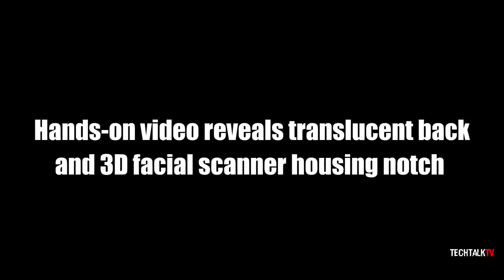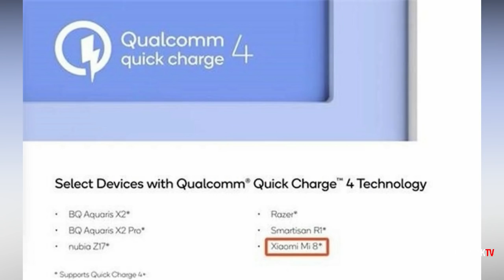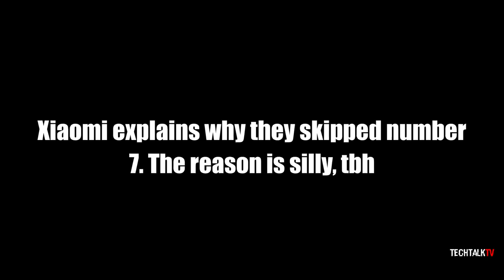Xiaomi Mi 8 - The Most Feature Packed Android Phone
The Xiaomi Mi 8 is scheduled to launch on May 31st in China and today we're going to talk about all of the latest leaks of this device.